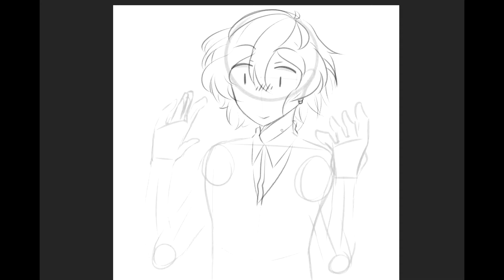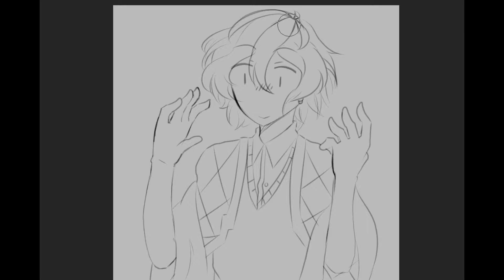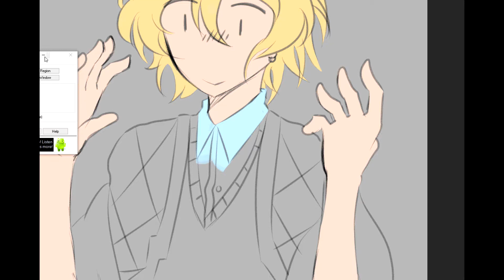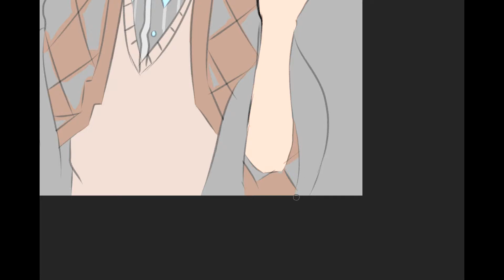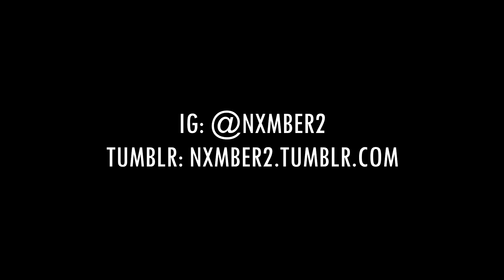OC - KOFI SPEEDPAINT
he ironically hates coffee.